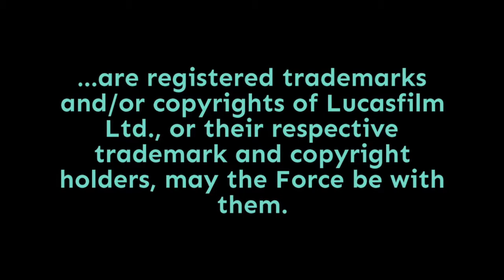Episode 1,874: Which Former Rebel Leaders Could Help the Resistance?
Yesterday, we talked about the former Rebel "leaders" hinted at by the references to Corellia and Ryloth in the publisher's summary for Resistance Reborn. Who else might be able to come out of the woodwork and help the Resistance? Today, a look at former members of the Alliance who might still be alive - and two groups with a strong Rebel allegiance that would likely make fans VERY happy if they appeared in the novel - or especially in The Rise of Skywalker. Punch it!

Pamela Johnson
Dennis Keithly
Timothy McMahon